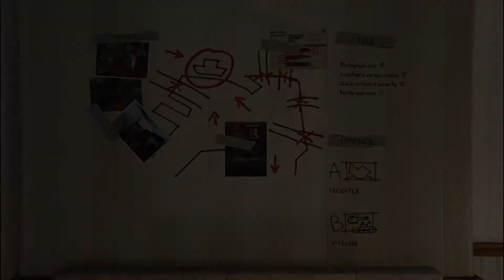RACING WITH FERRARI ?? IN GTA 5